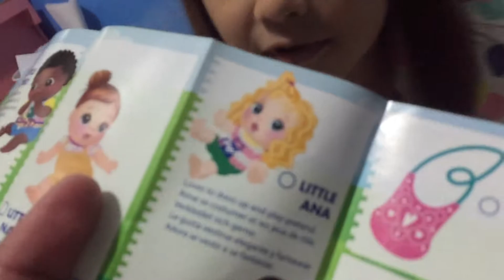Littles Baby Alive | Farah Plays TV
Hi! My name is Farah and i like to plays with my toys!

Join me play with my toys and soon we can play with each other :D